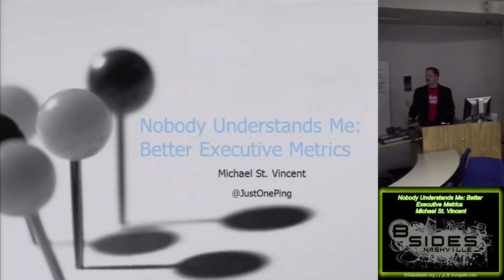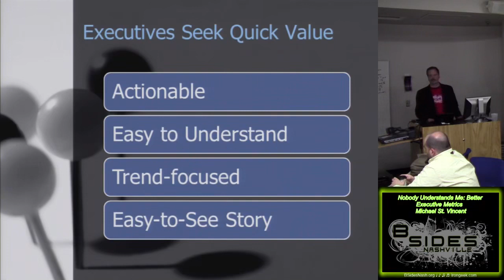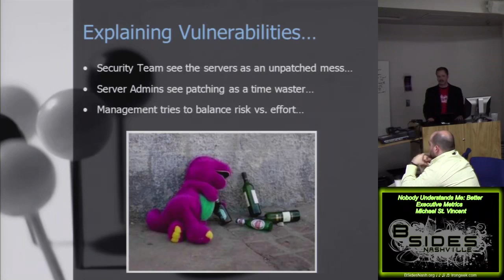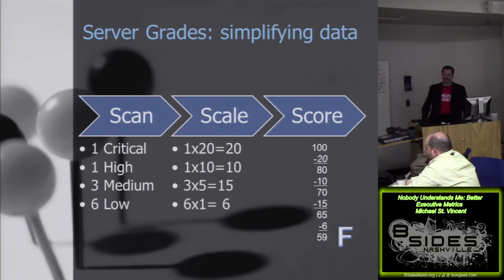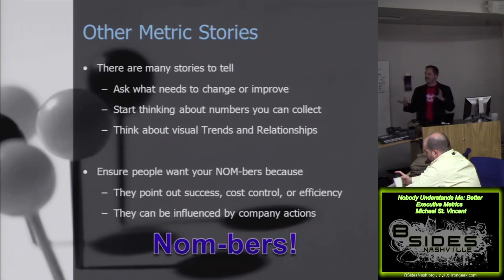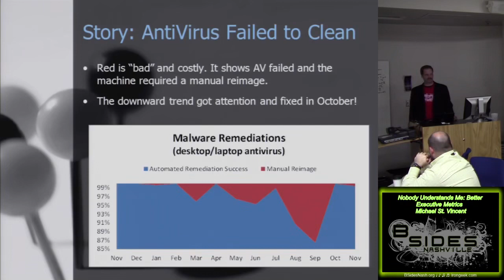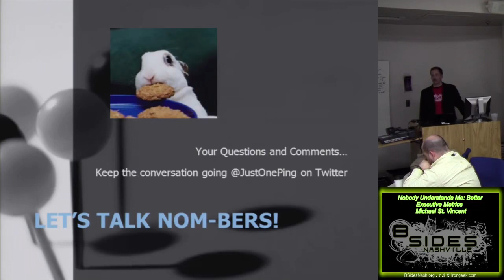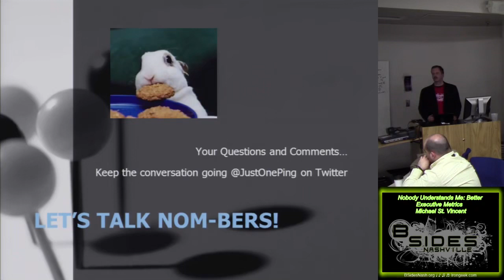BSides Nashville 2015 B03 Nobody Understands Me Better Executive Metrics Michael St Vincent